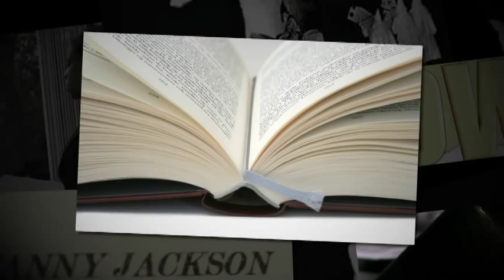Ku Klux Klan, 1871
"Ku Klux Klan, 1871," a podcast by Dr. Katherine Bankole-Medina.